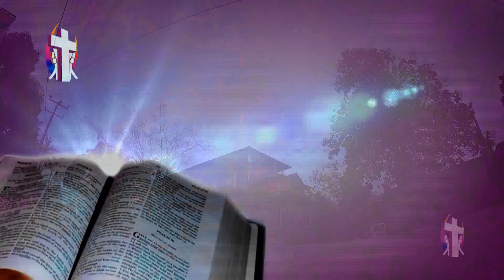Thought For The Day 29th April 2017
Supuwath Arana
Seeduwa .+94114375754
ගරු සෙලින්ටා කන්‍යා සොයුරිය
සුපුවත් අරණ
සීදුව